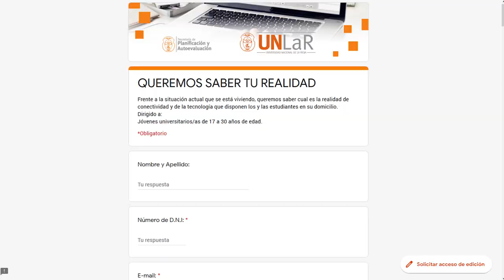UNLaR estudia casos de estudiantes varados en La Rioja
La Universidad Nacional de La Rioja puso a disposición, en su página web, un formulario para relevar casos de estudiantes de otras provincias que no pudieron regresar a sus hogares por la cuarentena.